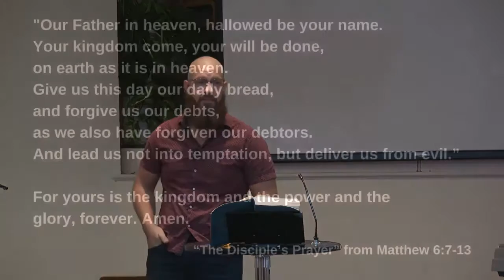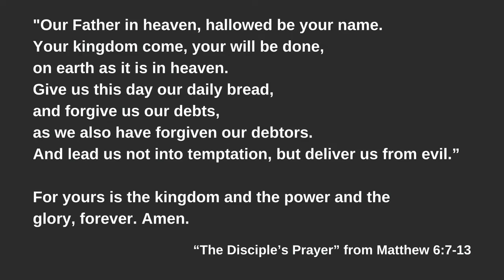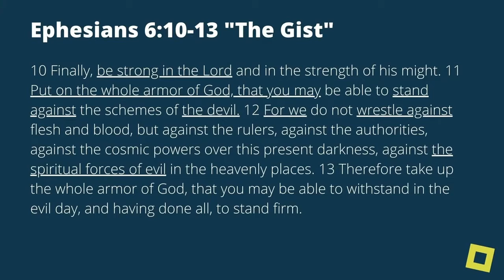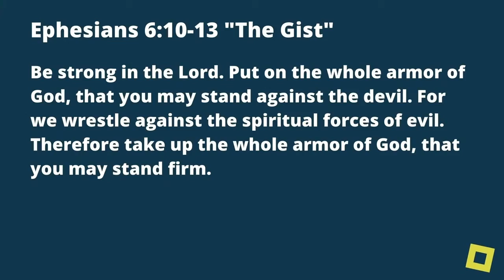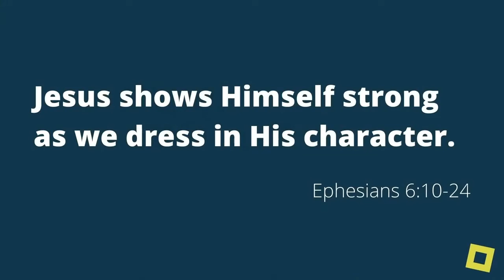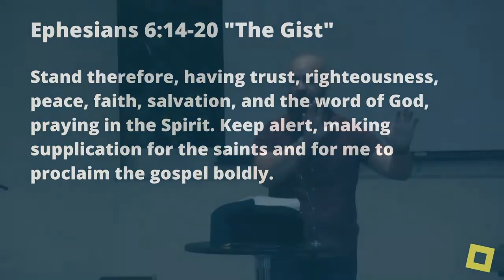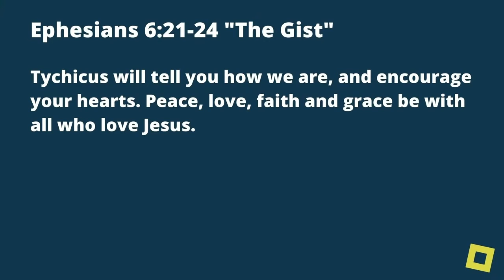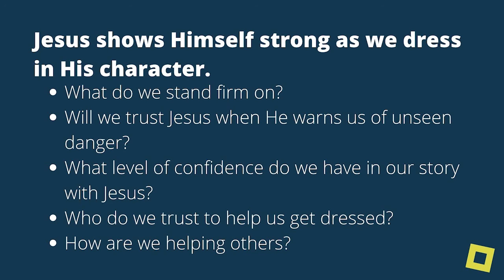Is there a deeper issue behind all of my problems?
Square One, 9 of 9 from November 13, 2022
Big Idea: “Jesus shows Himself strong as we dress in His character.”
Ephesians 6:10-24 by Michael Lockstampfor (@miklocks)

QUESTIONS
🗪 What do we stand firm on?
🗪 Will we trust Jesus when He warns us of unseen danger?
🗪 What level of confidence do we have in our story with Jesus?
🗪 Who do we trust to help us get dressed? How are we helping others?

🔍Places Paul has already introduced the character of Jesus in Ephesians
Truth (1:13; 1:17-18; 4:25)
Righteousness (3:19 [fullness]; 4:1&24)
Peace (2:13-17)
Faith (1:18 [inheritance]; 3:17)
Salvation (1:13; 2:4-10; 3:6; 4:32; 5:2) When does a soldier need their helmet?
Word of God (1:13; 6:2)
Prayer (1:16ff; 3:14ff)